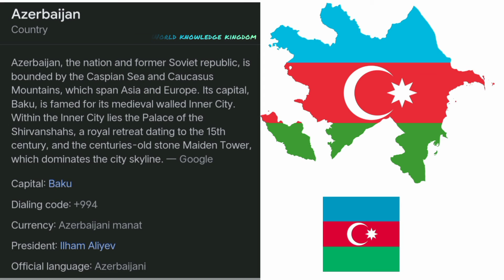How Many Countries Start With The Letter A | Country Name Start A With Flag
countries,
flags with countries names,
letter,
countries with flags starting with letter A world map,countries of the world,
pronounce the english names of countries,
flags and countries name,
letter a countries,flags of countries,

worlds knowledge kingdom || wkk ||worlds knowledge kingdom